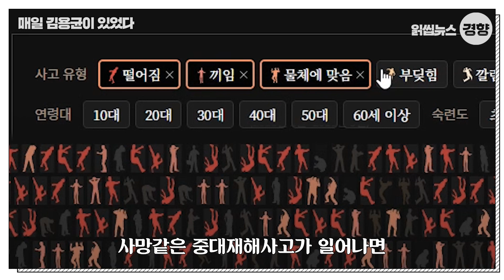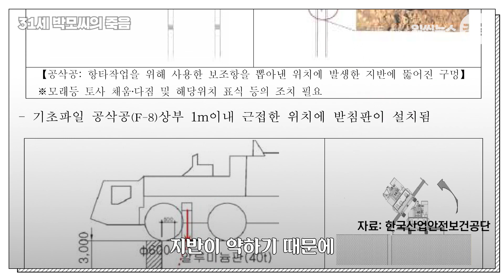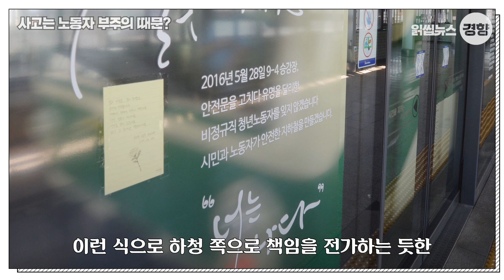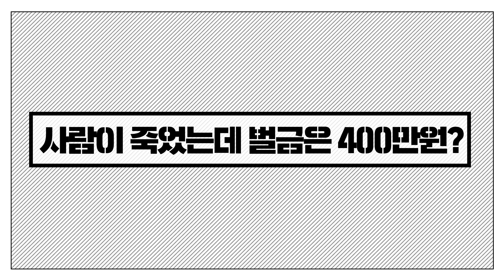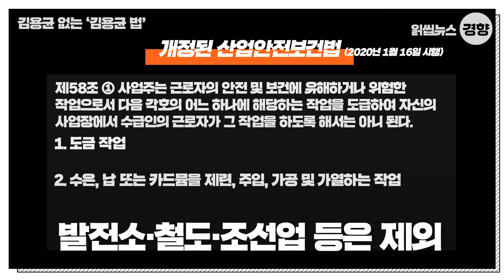오늘도 3명이 퇴근하지 못했다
지난 11일은 충남 태안 화력발전소에서 컨베이어 밸트를 점검하다가 사망한 고 김용균 노동자의 1주기였습니다. 떨어지고, 깔리고, 눌리고, 끼이고… 이렇게 사고성 산업재해로 죽는 노동자들이 끊이지 않는다고 합니다. 매일 노동자 3명이 이렇게 사망합니다.

〈출연 김지환 이재덕 기자·제작 채용민 PD, 석예다 인턴 PD〉